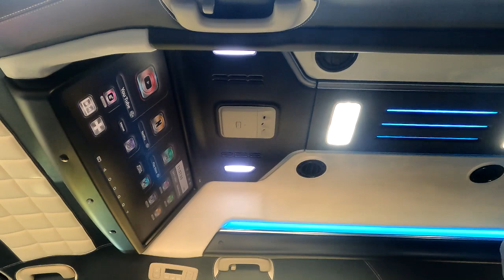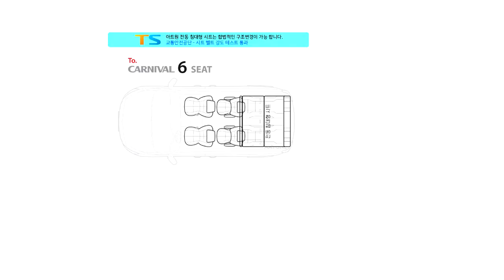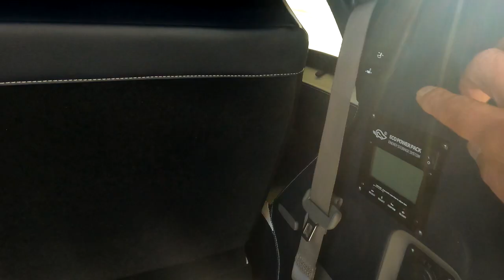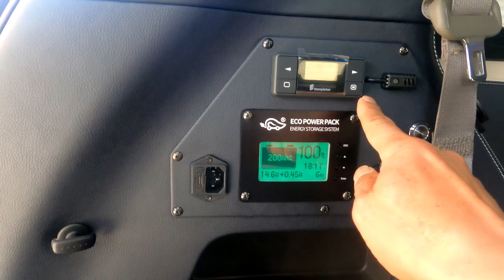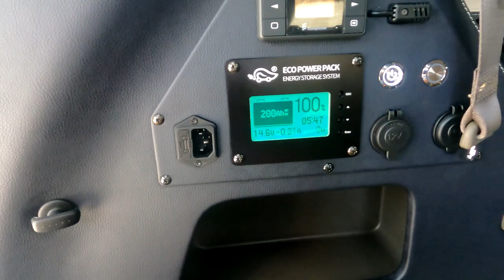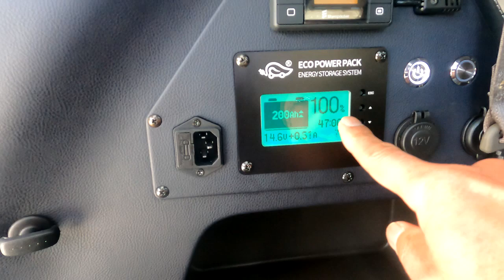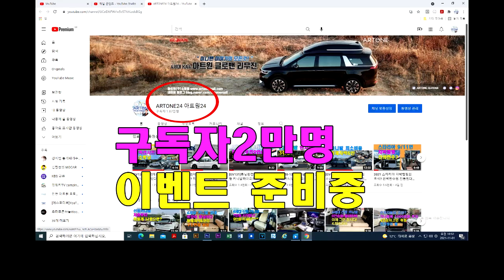[GV161]튜닝비만 2000만원? 더이상 해줄것이 없다! 22MY 신형카니발하이리무진+황제차박6인+전기장치면 겨울차박도OK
미니밴[MPV]전문기업 아트원(주)4세대 신형카니발9인승 가솔린 22년형 시그니쳐 풀옵션 차량에 풀튜닝까지 마무리 합니다.
가성비는 물론 럭셔리함 까지 모두 갖춘 아트원 글로밴 하이리무진
사용자의 취향및 용도를 존중 합니다.
가능합니다.
아트원 본점:
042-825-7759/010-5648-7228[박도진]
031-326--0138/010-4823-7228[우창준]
아트원 전국지사:
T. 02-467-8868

📢BGM
✔️Track - extenz - Endless Summer